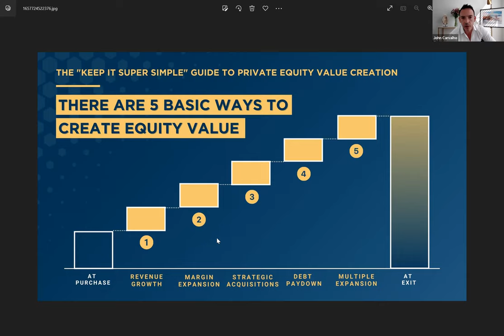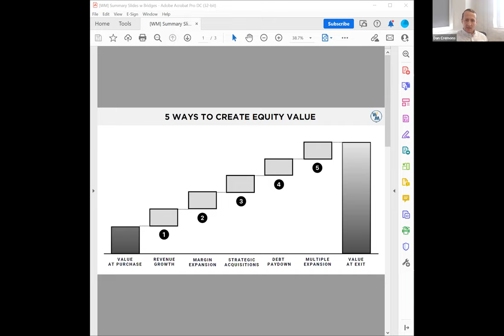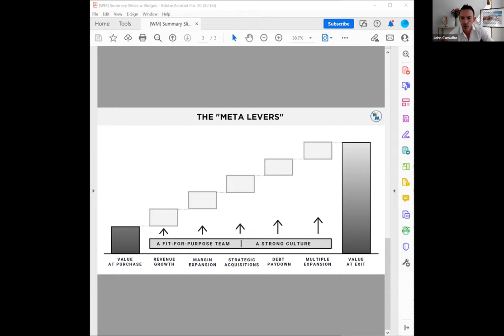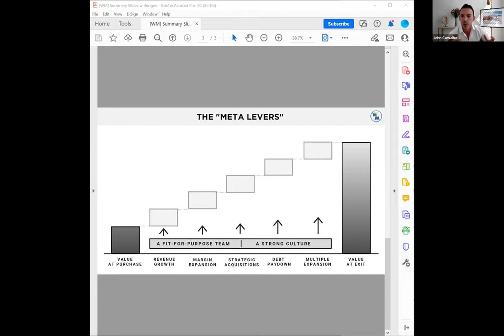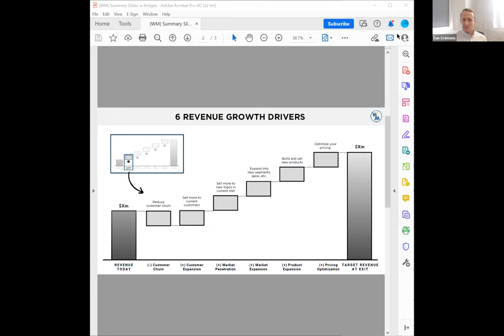Deconstructing Value Creation in Acquisitions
Dan Cremons' new book "Winning Moves: 105 Proven Ways to Create Value in Private Equity-Backed Companies" is for private equity professionals and PE-backed operating executives to help them nail value creation in their portfolio companies.

Dan joins John Carvalho to discuss his book and digger deeper on the following:

five levers to create equity value in private equity deals
fundamental value drives that fuel value creation in under each lever
actionable winning moves used by private equity to capture value